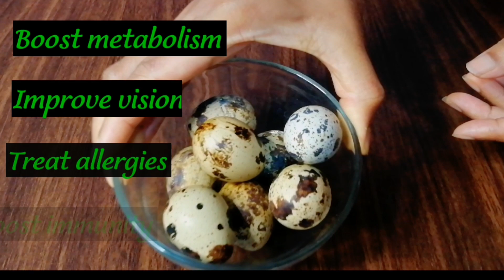Quail egg devils | egg snack recipe | evening snack recipe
Wonderful quail egg devils.. Very delicious and yummicious!!!